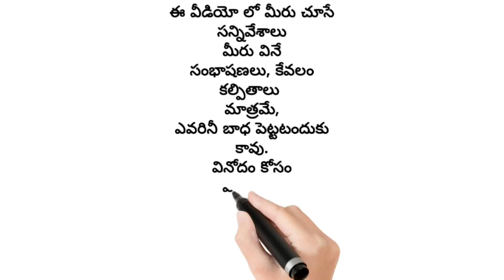youtube video #-WFGYA0LnDs